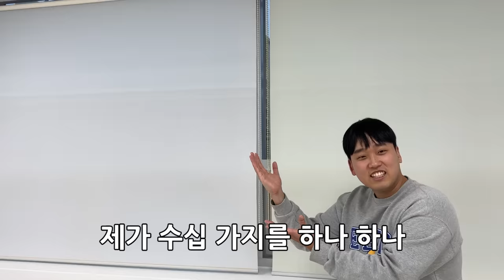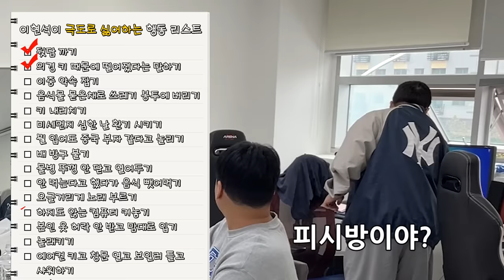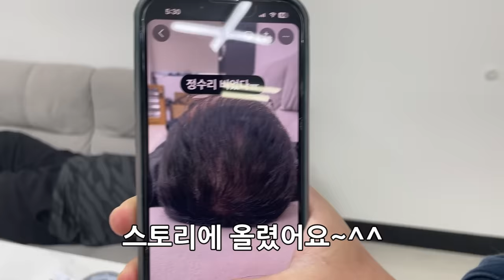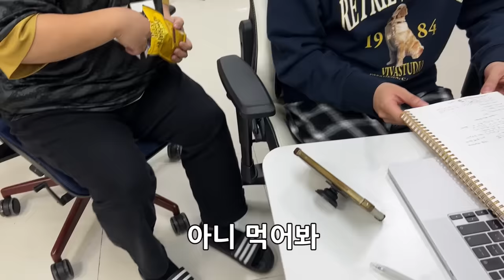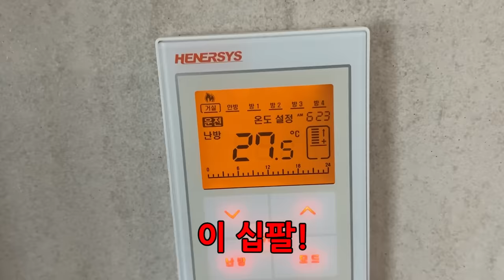친구가 싫어하는 행동 리스트로 정리해 놓고 모두 실천하는 손절리스트 ㅋㅋㅋㅋㅋ 찐친만 가능한짓 ㅋㅋㅋㅋㅋㅋㅋㅋㅋ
김동현 양치 안하는 것도 손절리스트 하는 중임?